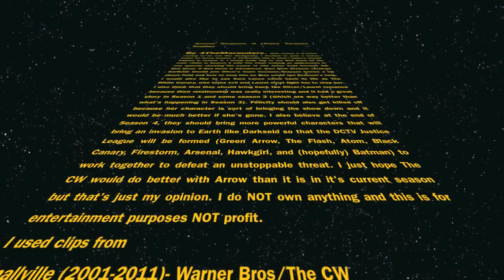Arrow Season 4 (Fan) Teaser Trailer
With season 3 of Arrow coming to an end this Wednesday, I decided to post a teaser trailer for Arrow Season 4. Personally, this is what I believe should happen in season 4. I would really like to see Red Hood be the main villain in Season 4 with The Joker making an appearance in one episode showing the cause of why Jason Todd became the Red Hood. If Red Hood is introduced, then Dick Grayson (Andrew Garfield) should join Oliver's team because Grayson knows a lot about Todd and how to stop him so they could use Grayson's help. I would also like to see Sara Lance come back to life as The White Canary, who turns evil and Laurel must fight her to stop her. I also think that they should bring back the Oliver/Laurel romance because their relationship was really interesting and it had a great story in Season 1 and some season 2 (which are way better than what's happening in Season 3). Felicity should also get killed off because her character is sort of bringing the show down and it would be much better if she's gone. I also believe at the end of Season 4, they should bring more powerful characters that will bring an invasion to Earth like Darkseid so that the DCTV Justice League will be formed (Green Arrow, The Flash, Atom, Black Canary, Firestorm, Arsenal, Hawkgirl, and (hopefully) Batman) to work together to defeat an unstoppable threat. I just hope The CW would do better with Arrow than it is in it's current season but that's just my opinion.

Special Thanks to Batinthesun for the amazing Red Hood footage

The music is (in order of appearance)
"World on Fire" by Les Friction
"Raising The Damned" by Position Music